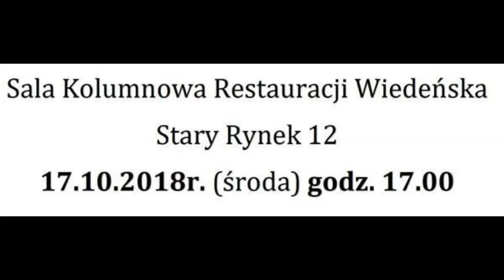ks. B. Skowroński - 17-10-2018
Ks. Bogdan Skowroński z okazji 100-lecia Odzyskania Niepodległości wystąpił w Środzie Wielkopolskiej. Wykonał m.in. kilka pieśni o charakterze patriotycznym.